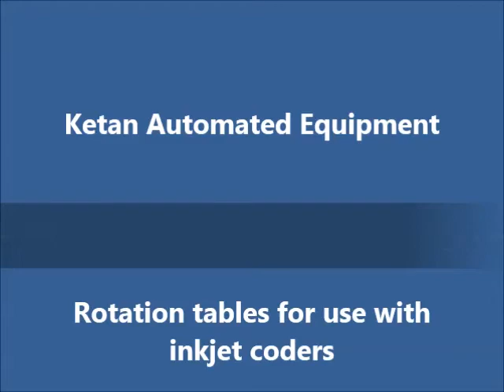Rotation tables with inkjet coders - Ketan Automated Equipment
Ketan's industrial inkjet coders in action. Small character industrial inkjet printers code onto various substrates such as: printing onto plastics, glass, metal, and many others. Use one of Ketan's product handling systems for various types of applications such as: conveyor for bottle coding, hugger belt conveyor for bottom coding of products, traversing systems for printing onto flexible film applications, hand transport table for parts marking and rotation tables for coding products requiring c-axis rotation.